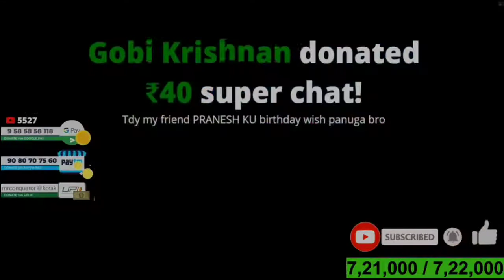MADAN KILLED BY SHALINI YT SQUAD 😱│SPOOKY REVENGE GIRLS SQUAD🔥│MADAN